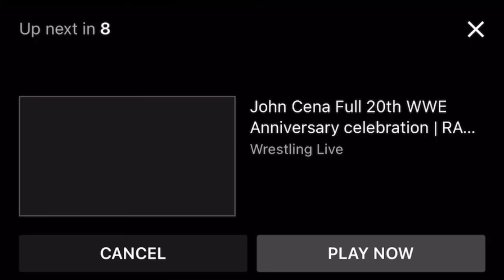Randy orton shows respect and tribute to friend john Cena for his 20th WWE anniversary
Randy orton shows respect and tribute to john Cena for his 20th WWE anniversary